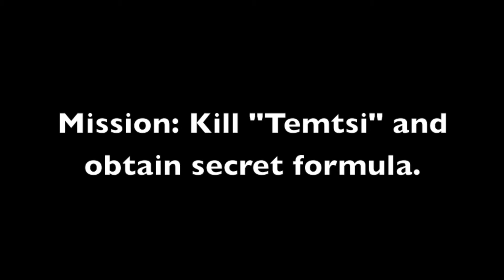Minecraft - Crappy First Person Shooter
Using the combination of multiplayer, custom npc mod, and flan's mod, Minecraft can be turned into a crude first person shooter.